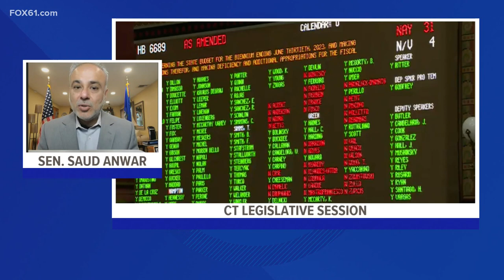Senator Dr. Saud Anwar discusses the legislative session and where some bills stand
Lawmakers passed a new state budget Wednesday night. Democratic Senator Anwar discusses where some bills stand.